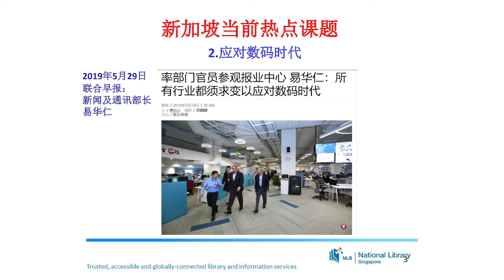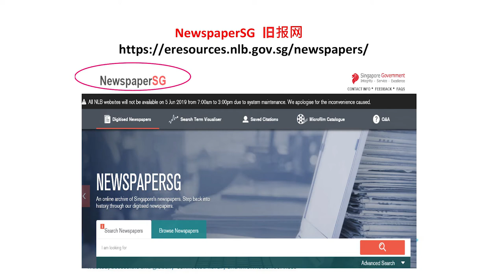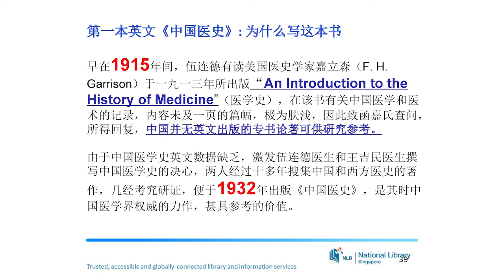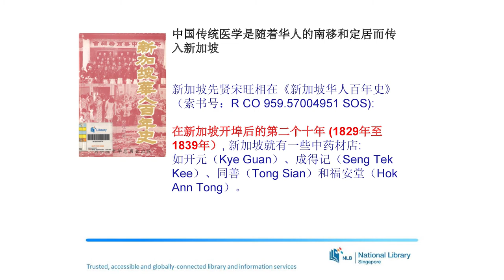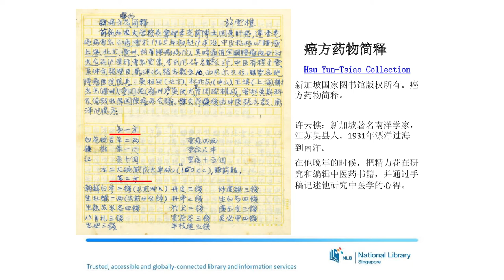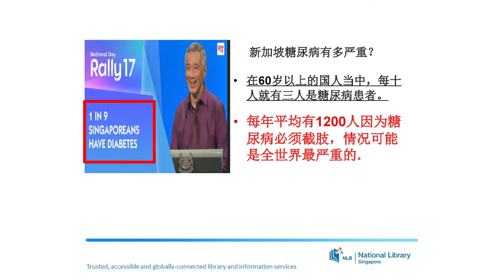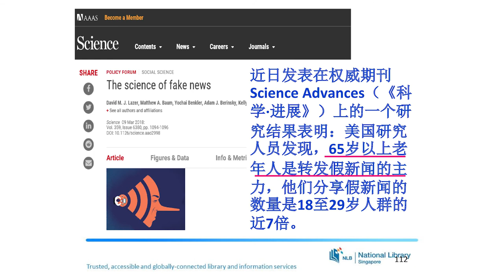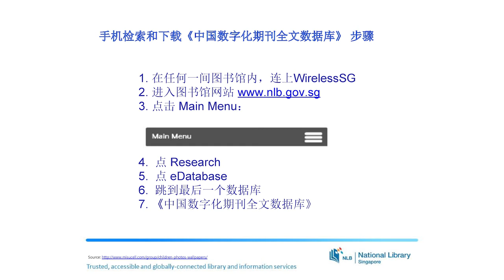Vicky Gao: Highlights from the Healthcare Collection (In Chinese)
Senior Librarian Vicky Gao presents selections from the National Library's Healthcare Collection, which comprises both print and digital resources. The talk is conducted in Chinese.